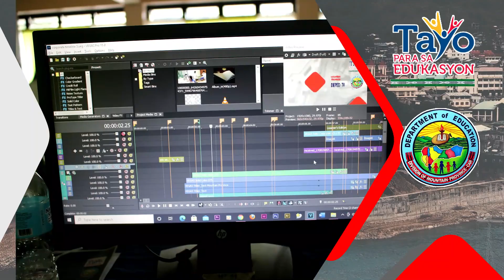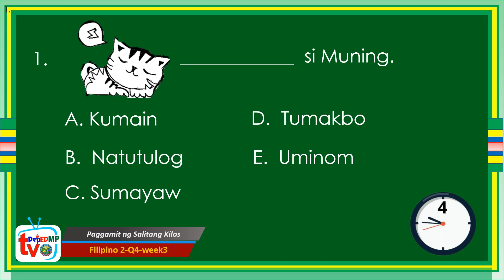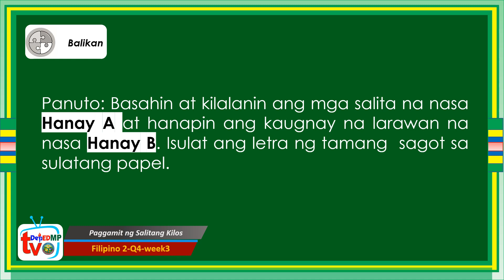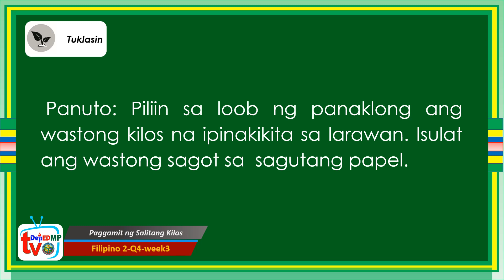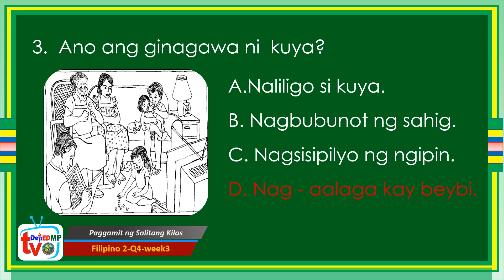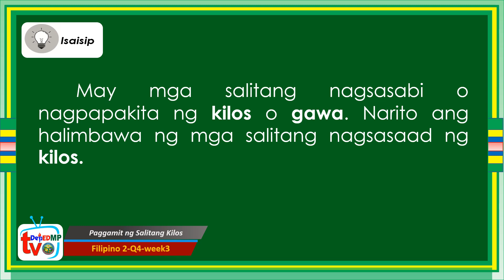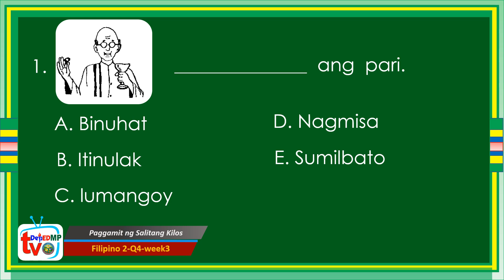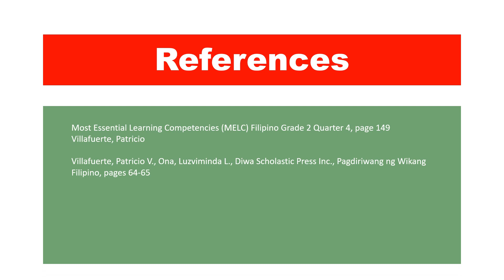MP Filipino2-Q4-W3-Pagamit ng Salitang Kilos